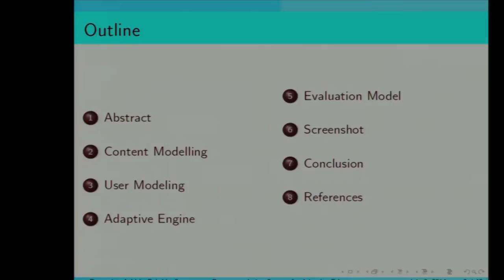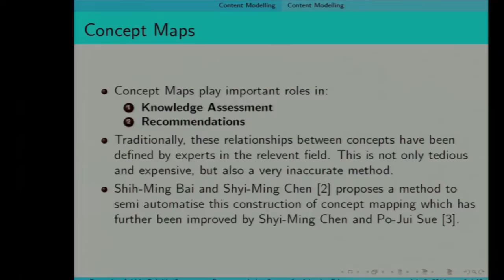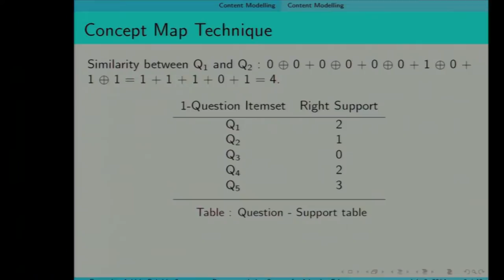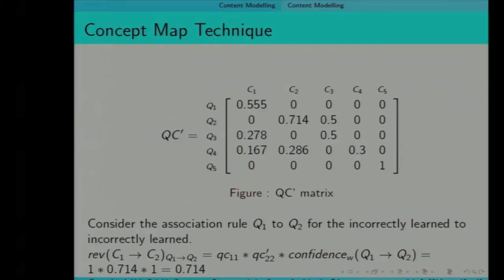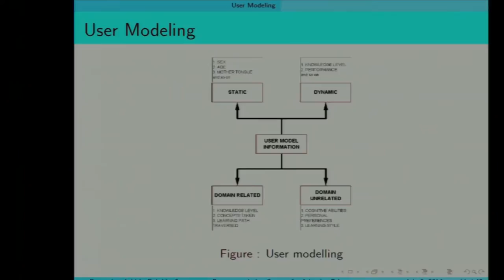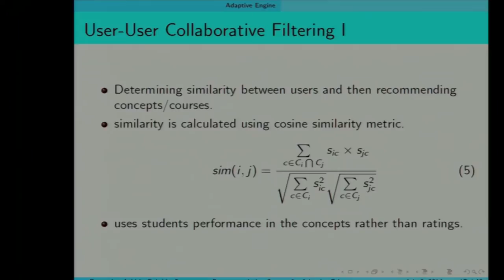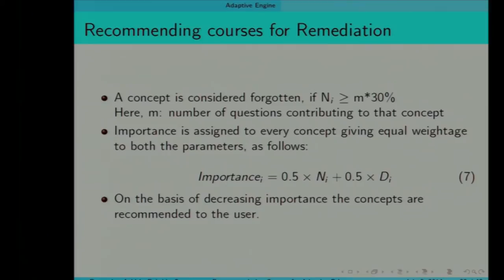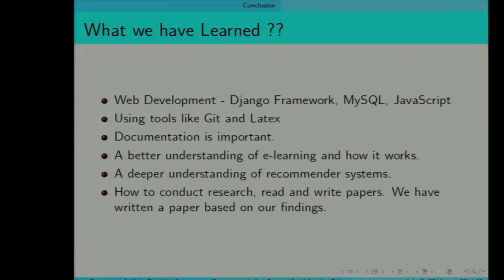SI2014 P2 Recommendation System for Adaptive E Learning